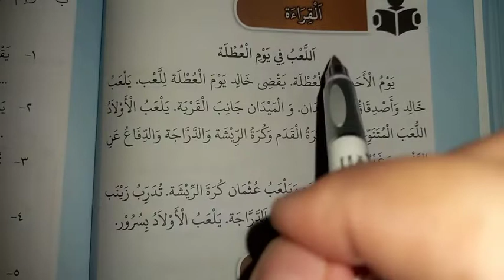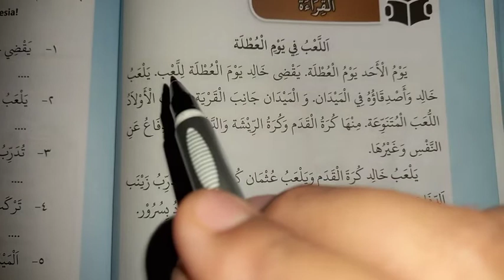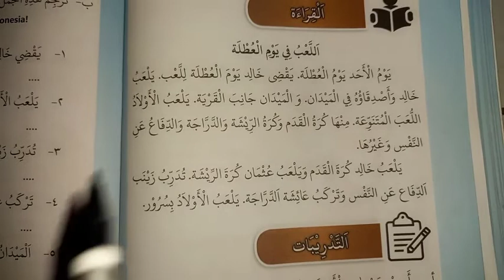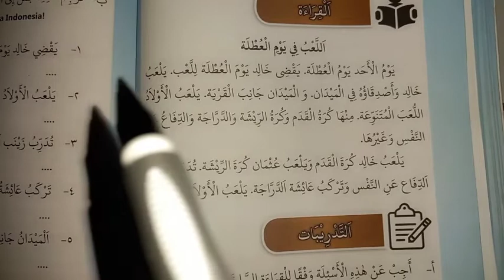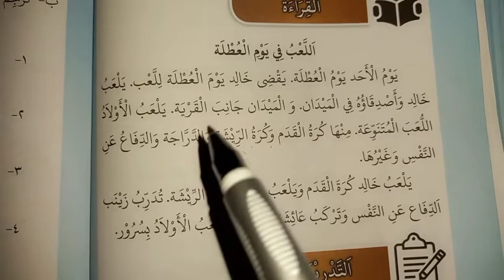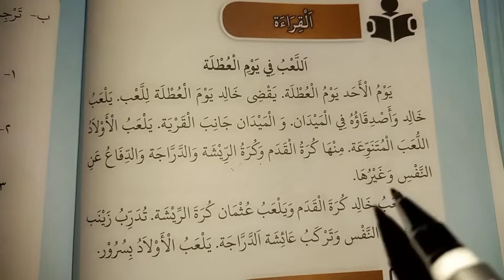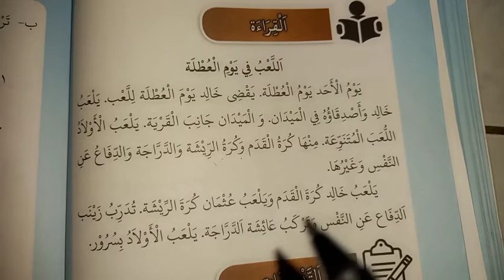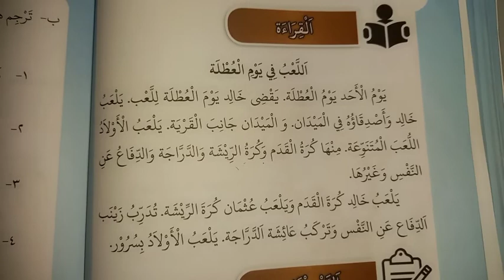BAHASA ARAB KELAS 6 : BACAAN اَللَّعْبُ فِيْ يَوْمِ الْعُطْلَةِ